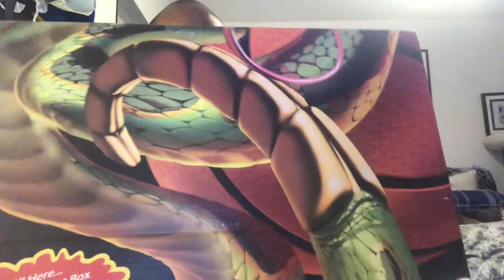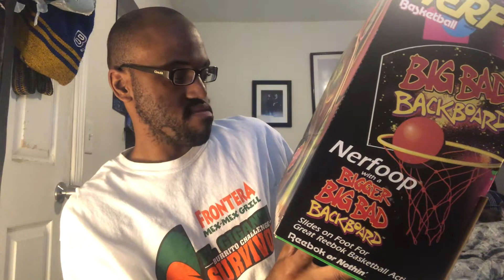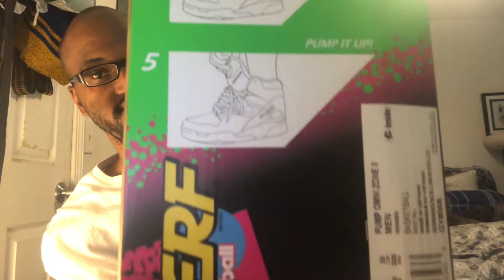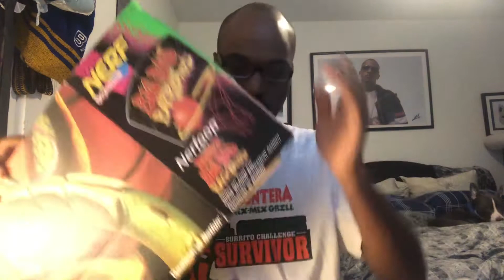Reebok NERF Pump Omni Zone II “Light Jammer” Basketball Shoe Review